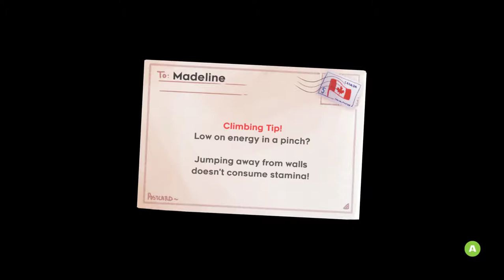Celeste Chapter 4: Blackheart